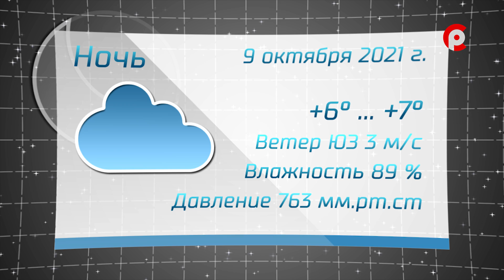Прогноз погоды на 09.10.2021